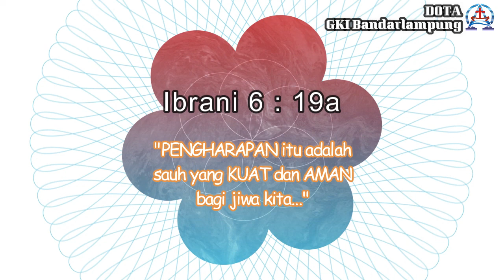Testimoni penerima DOTA GKI Bandar Lampung